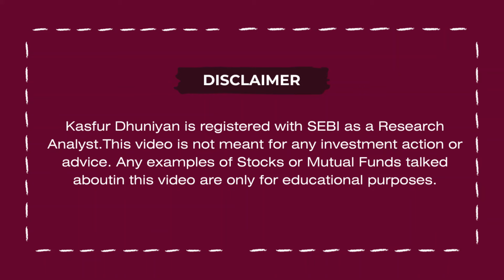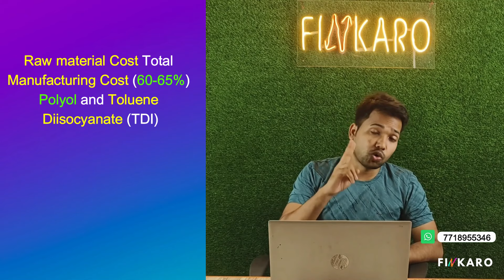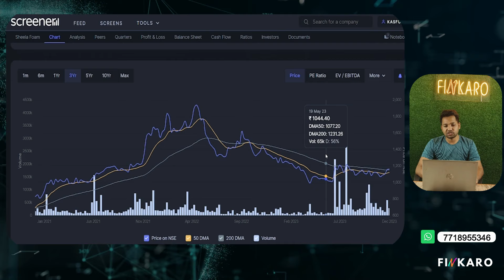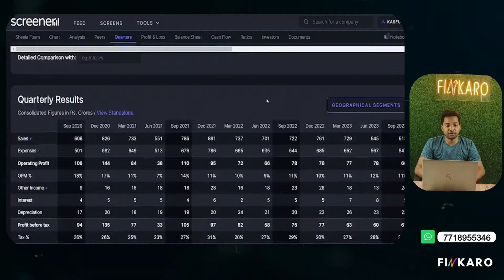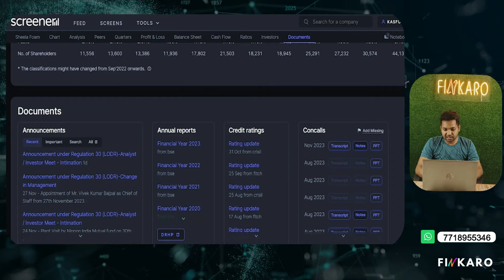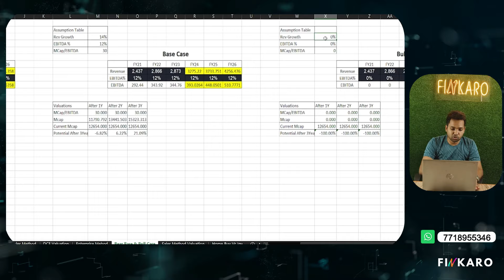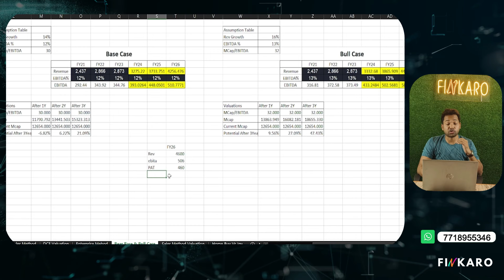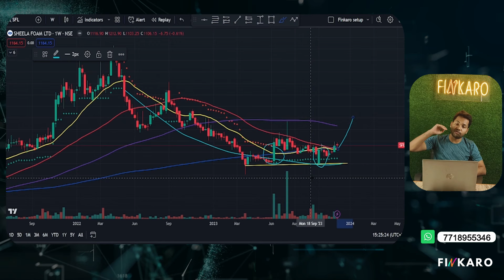Is This Stock Near Turnaround | Made Acquisition Become Largest Player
Every Saturday Live : Coming Soon (Evening)

0:00 - 0:40 - General Discussion
00:40 - 7:55 - Company Transformation
7:55 - 10:00 - Anti- Thesis
09:00 - 12:50 - How's Number
12:50 - 18:32 - Valuation